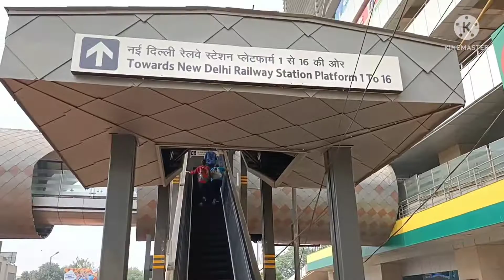India Ka Sabse Bada Railway Station // kailash jakhar vlogs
Hello dosto kaise ho I hope aap acche honge dosto aaj ke vlog me me aapko new delhi railway station ko dikhaya hai
guy's new Delhi Railway Station 🚉 is largest Station in india.
dosto I am from a small village of rajsthan guy's I shoot video in delhi. guys me delhi me kai jagah par gaya or vidio banaya like as India gate , Qutub Minar Delhi,lal Killa , Chattarpur Mandir , Lotus temple Kamal mandir,Sahid smarak,
metro train delhi metro 🚇 station

New Delhi Railway Station !! kailash jakhar vlogs
my vlog delhi
vlog vidio railway station